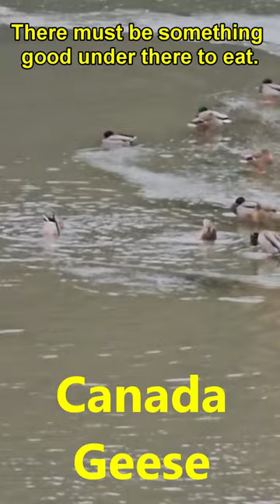Bald Eagles in Coeur d'Alene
100s of Bald Eagles this year! The trees around the east end of the lake are speckled with the majestic white headed birds. Thanks to Tyler for sharing his photos.